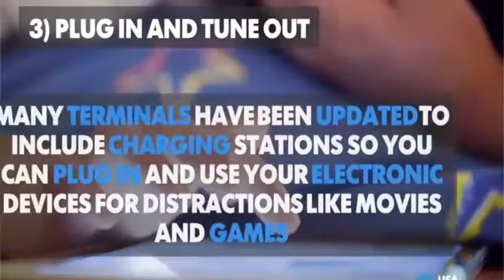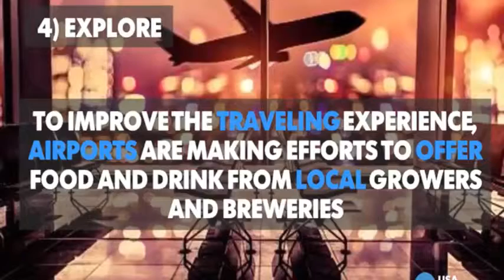the "Winter Storm Stella wreaking havoc "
As Winter Storm Stella pounds the northeast, travelers are facing long delays and cancellations.he massive winter storm that's been wreaking havoc along the East Coast has disrupted travel plans